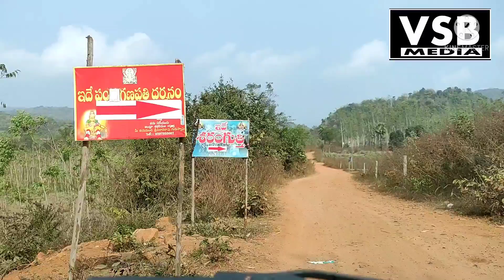తూర్పు గోదావరి జిల్లా ఆంధ్ర శబరిమలై విశేషాలు